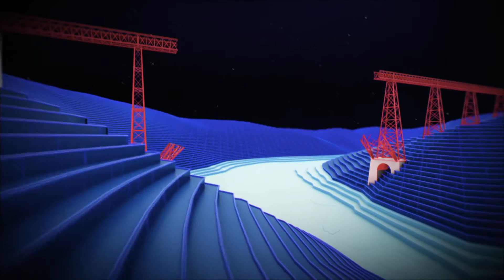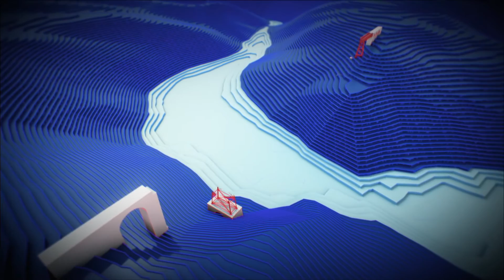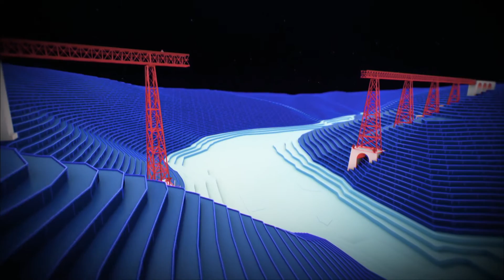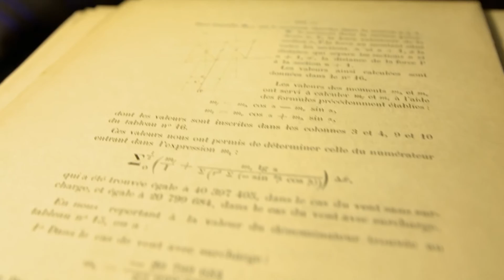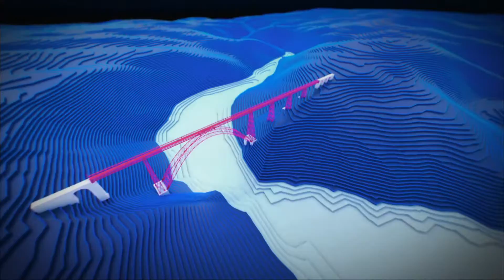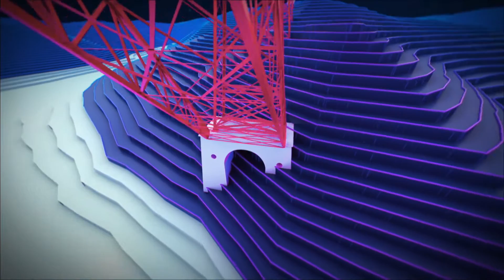Arch Bridge Garabit Viaduct: Revolution in Bridge Construction | Génie Français - Megabridges Ep.3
Does this Arch Bridge also remind you of the Eiffel Tower? This is not a coincidence, because Gustave Eiffel constructed this Arch Bridge called Garabit viaduct.

Garabit viaduct is an Arch Bridge in France that revolutionized the world of construction. This Arch Bridge is 564 meters long, 122 meters high and built with over 3000 tons of iron. It has served railroad traffic since its opening in 1885. At the time of its construction, it was the highest Arch Bridge in the world, and its construction had to take into account the wind and temperature variations of the altitude.

How it could be built in a large cleft and what problems it has today, you will see in this documentary.

Chapters:
04:56 How was the construction of the arch bridge Garabit viaduct possible?
06:34 Why is the arch bridge so strong?